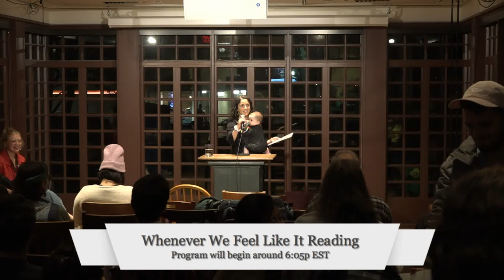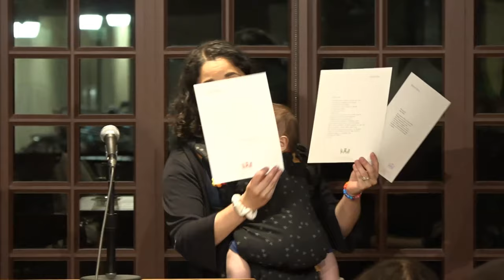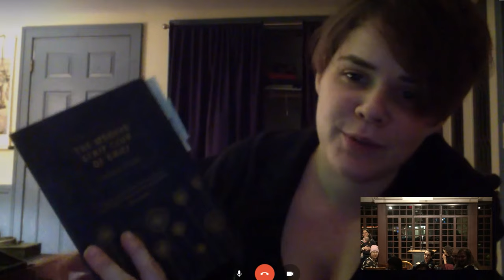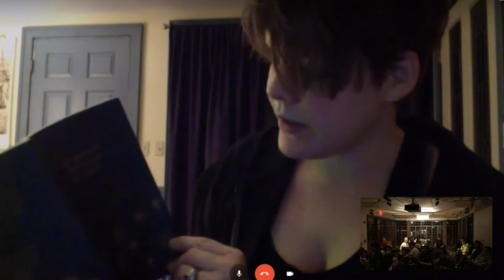Whenever We Feel Like It Reading Series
Featuring Laynie Browne, Bianca Stone, and Connie Yu. The Whenever We Feel Like It Reading Series is put on by Committee of Vigilance members Michelle Taransky and Emily Pettit. The Committee of Vigilance is a subdivision of Sleepy Lemur Quality Enterprises, which is the production division of The Meeteetzee Institute.